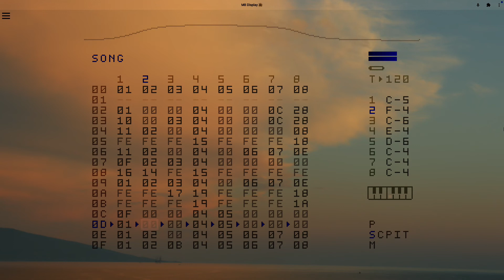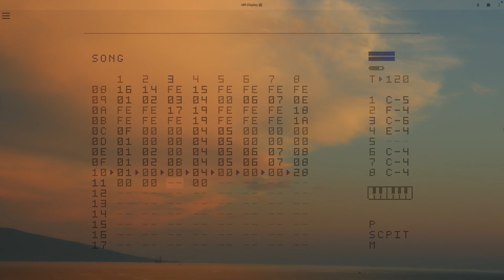M8 Sunday Track - a Dirtywave M8 track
Another Dirtywave M8 track